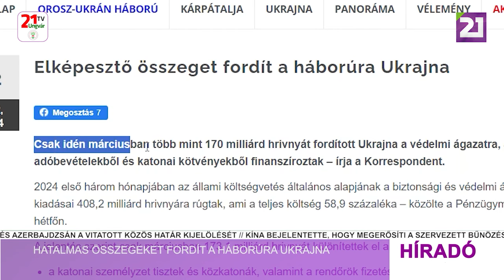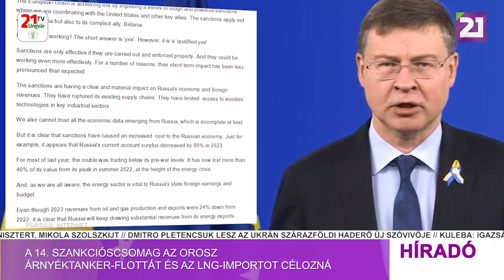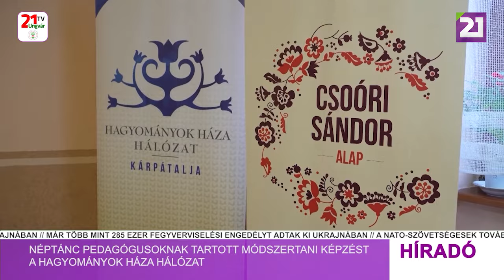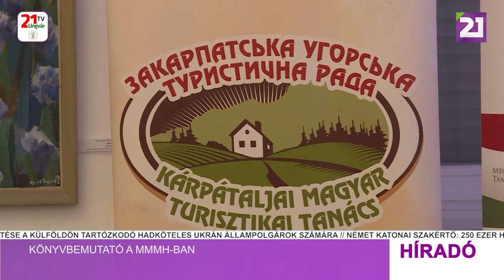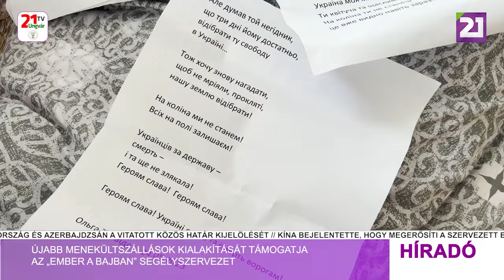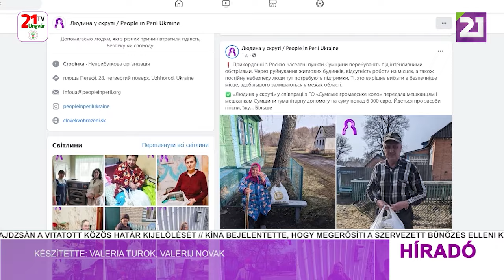Híradó (2024.04.23) Esti hírek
-Zelenszkij és Biden megvitatta az új amerikai fegyversegélyt
-Borrell: Ukrajnának több segítség kell városainak védelméhez
-Lengyelország nem küld Patriot-légvédelmi rendszert Ukrajnának
-Hatalmas összegeket fordít a háborúra Ukrajna
-A 14. szankcióscsomag az orosz árnyéktanker-flottát és az LNG-importot célozná
-Ukrajna összes konzulátusa bezár a hadköteles korú férfiak előtt
-Össztűz alatt Ukrajna déli megyéi
-Néptánc pedagógusoknak tartott módszertani képzést a Hagyományok Háza Hálózat
-Ismét van megyei bajnokságban szereplő labdarugó csapata Beregszásznak
-Könyvbemutató a MMMH-ban
-Újabb menekültszállások kialakítását támogatja az „Ember a bajban” segélyszervezet
-Jótékonysági árverést rendeztek Ungváron egy beteg gyermek gyógykezelésére